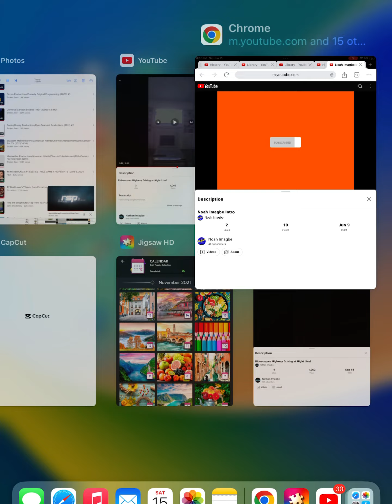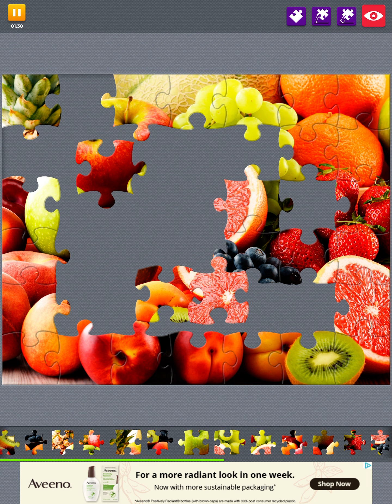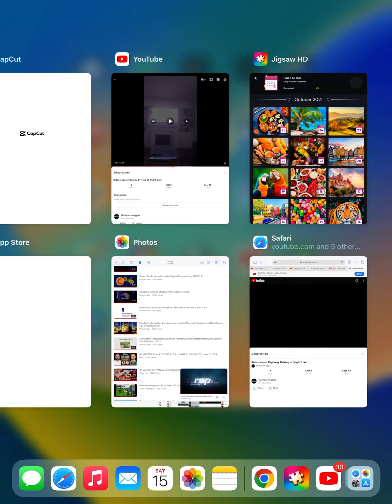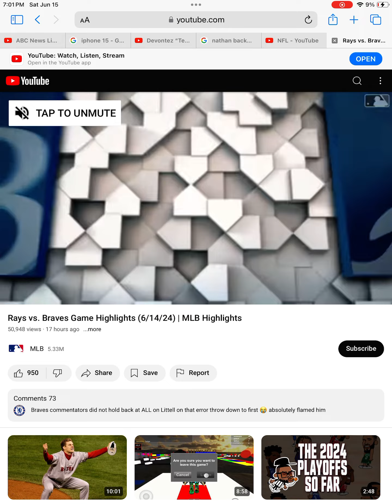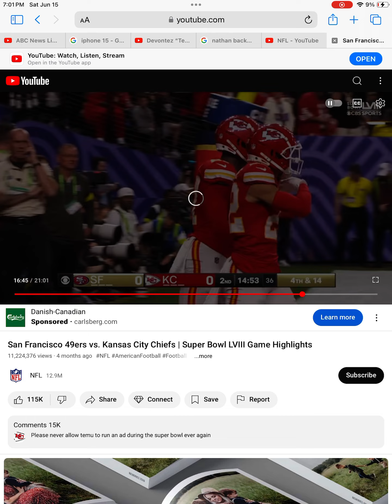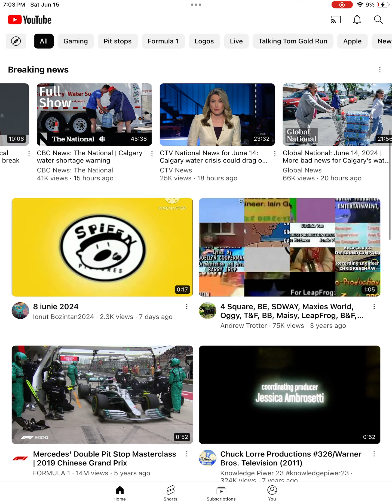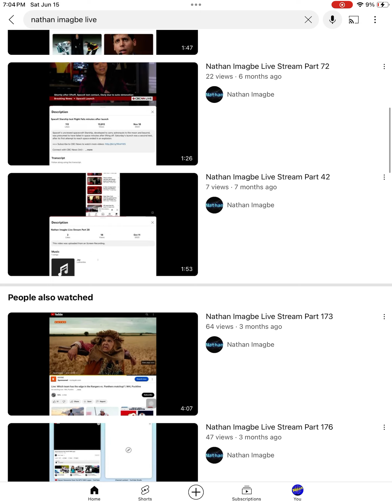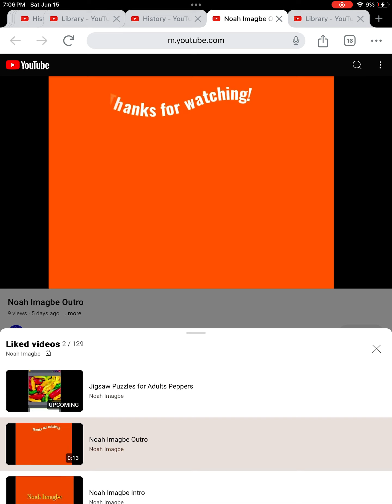Jigsaw Puzzles for Adults Fruits